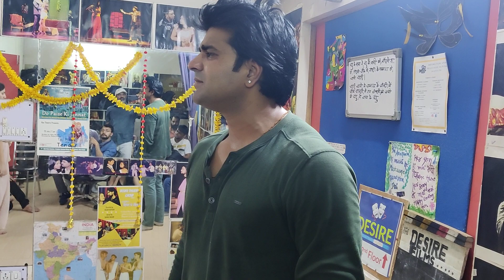June 7, 2023